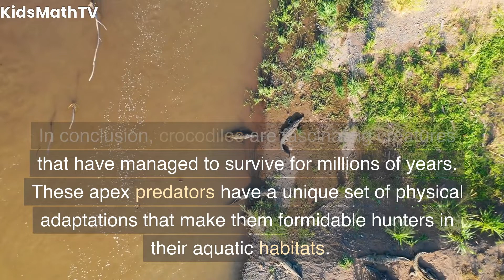Crocodiles | Meet the Crocodile: Fun Facts and Information for Kids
In this exciting and educational video for kids, we explore the world of crocodiles! Join us as we learn about these fascinating reptiles, their unique features, and their important role in the ecosystem. We'll cover fun facts such as their powerful jaws, incredible swimming abilities, and amazing senses.

You'll get to see real-life footage of crocodiles in their natural habitat, and we'll explain how to stay safe if you ever encounter one. We'll also talk about the differences between crocodiles and alligators, and why it's important to protect these incredible animals.

Our video is perfect for children who are curious about wildlife and love to learn new things. With engaging visuals, fun animations, and clear explanations, we make it easy for kids to understand and appreciate the amazing world of crocodiles.

So join us for an adventure in the wild, and let's explore the fascinating world of crocodiles together!